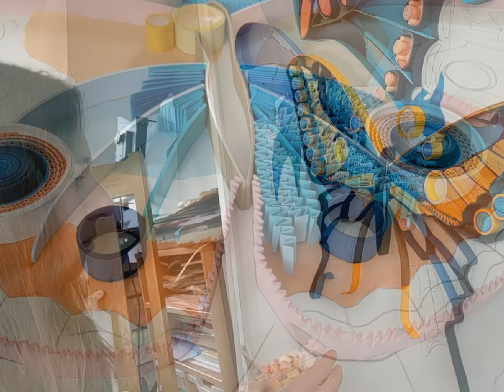Butterflies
New process video showing how I created the Butterflies paper artwork 🦋
This time there is a lot of 'me' footage in this video - I thought it might be interesting to show that working on the large scale paper artwork positioned upright is a bit similar to painting (minus the wet mess)... there are many similarities: e.g. lots of up&down and back&forth movement going on as I work on different areas across the large surface, and constantly step back to observe the whole artwork to ensure all individual elements are in balance and artwork works as a whole.
I recommend watching this video with the sound on - it enhances the experience; the sound track featured is the main track from my mobile game Paper Mingle - give it a try if you haven't played before - here is a free download link:
or simply search Paper Mingle on your app store
Enjoy the butterflies!